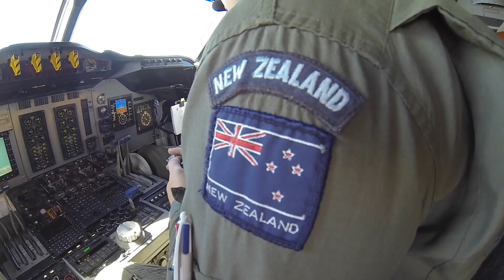P3 Orion de NZ, en misiòn Antisubmarina